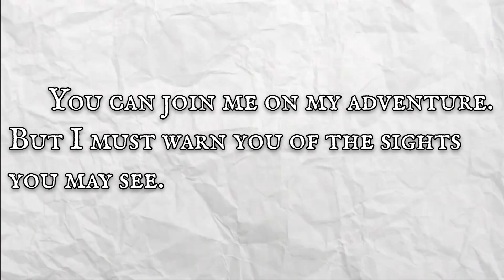*NEW* PIGGY SECRET FOUND!!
In this video, we discuss a new secret found in the new Piggy game, Branched Realities, that no one has found yet...

🟥PIGGY VIDEOS
🟥KREEKCRAFT VIDEOS
🟥ROBLOX VIDEOS
🟥REACTIONS
🟥AND MORE

What is Piggy? Roblox Piggy is a game on the platform ROBLOX which you need to escape a selected map and try to not get caught by the Infected Piggy. There are many different chapters in the first book and the second book, including Piggy: Book 2 Chapter 10 Temple and Piggy: Book 1 Chapter 12 Plant. Once you escape a selected map, you can get 15 Piggy Coins. This does depend on a gamemode. Such as on Limited Time Mode, Swarm, you can get 45 Piggy Coins once you escape the selected map. You may use your hard-earned Piggy Coins to buy new skins, traps, or abilities. And to add on do this, there is a new limited time event called Mr. P's Lab. You do quests to earn XP. (the top level is 10). Each level has a new perk that you can get by completing the quests daily, including the XP. The harder the quest, the more vials and XP to earn! This should be all that you need to know for most of Piggy! Now join the game and get escapein'!